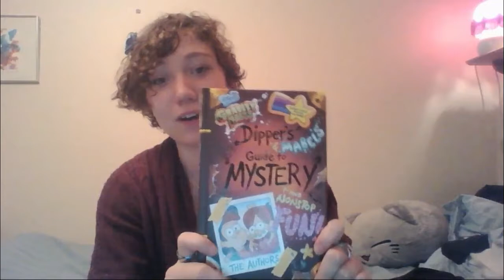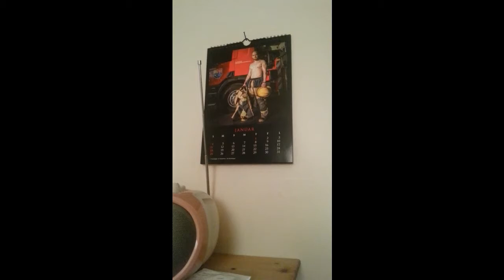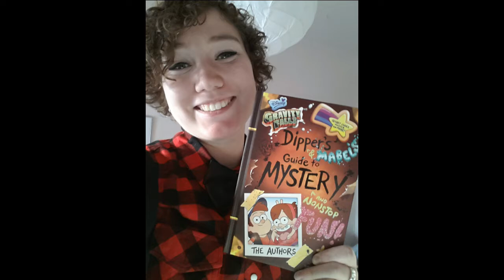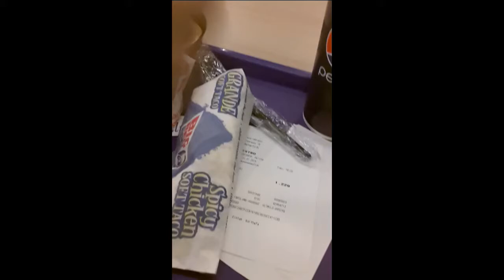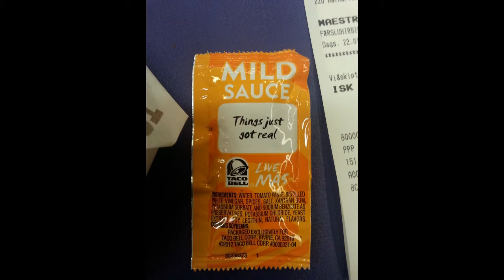Iceland vlog 4: Great times!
Week 4: 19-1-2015 till 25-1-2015